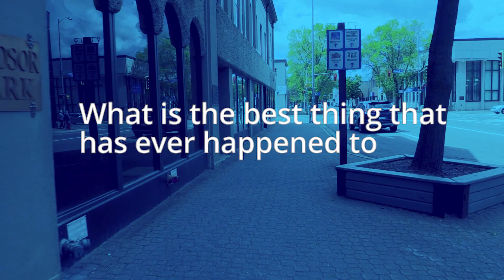What's the best thing that's ever happened to you?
We hit the streets of Sault Ste Marie to find out.